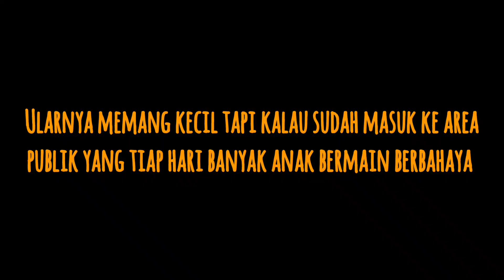Menangkap ular dengan Tongkat Snake Tongs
Biarpun kecil ular tetaplah ular yang bisa membahayakan, apalagi ketika ular tersebut sudah masuk area publik yang setiap hari banyak anak dan urang berkumpul. Kebetulan kita sudah tersedia alat penangkap penjepit ular (snake tongs stick).